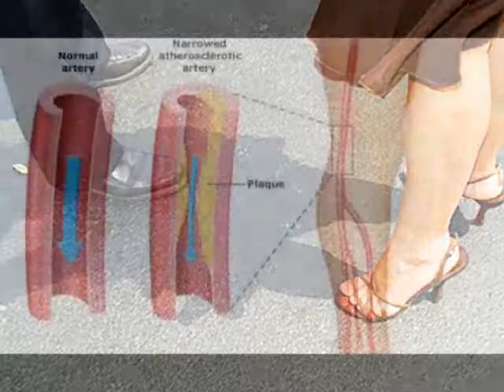Síndrome del Escaparate Info-Salud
Causas y características del Síndrome del Escaparate.